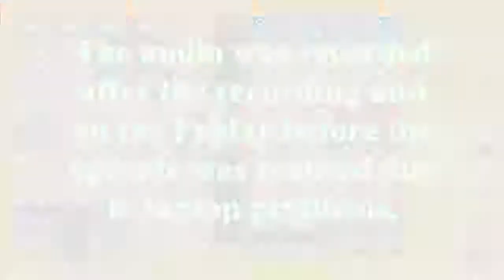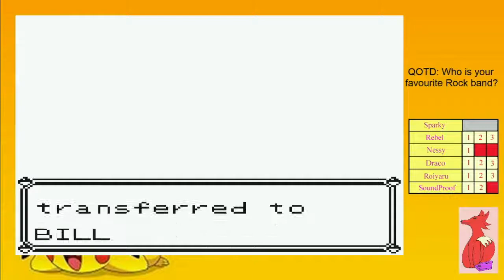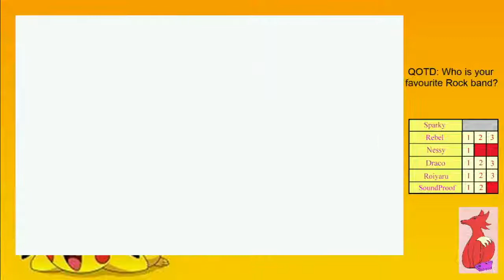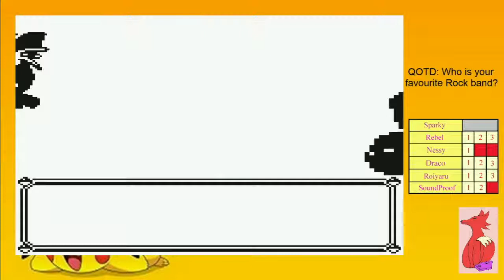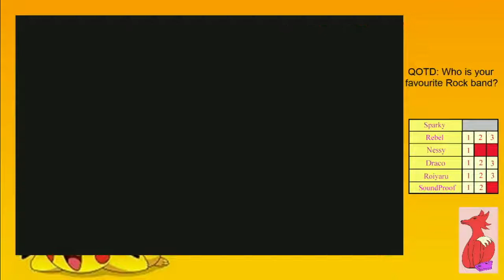Pokemon Yellow Epsiode 31: Looking for the Lost Key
Hey all is Ali P13. Welcome to my playthrough Pokemon Yellow: The Pikachu Edition.

I am delighted to be featuring as a guest star to my great friends at Fox Gaming.

Facebook is a first place to call for Fox Gaming for chatting to subscribers and put out thought about games and other stuff:

This video is owned by Ali P13 but being shared with Fox Gaming, unless images/music specified in above description.